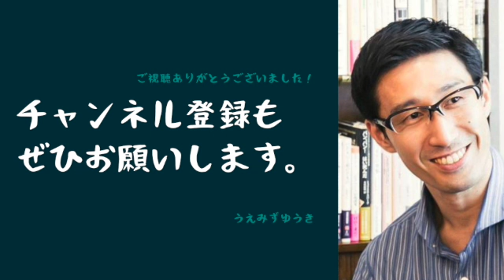信じるでも信じないでもなく【サイコパスのラジオ 】